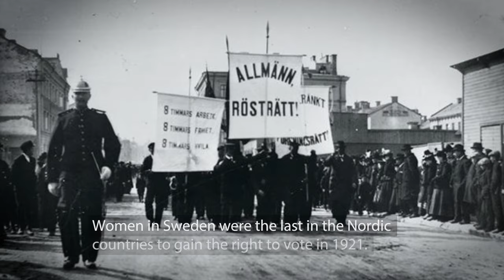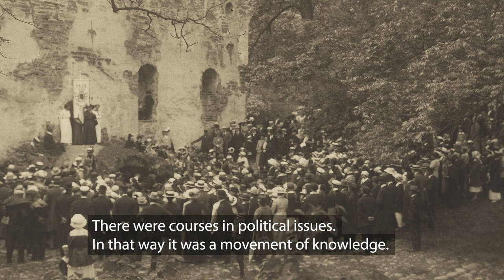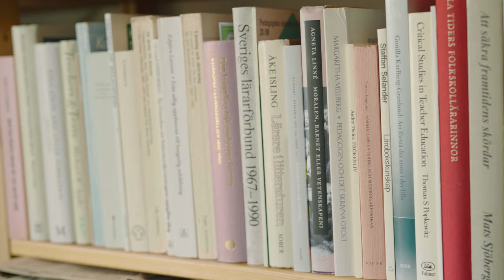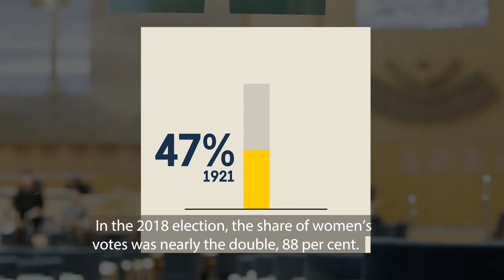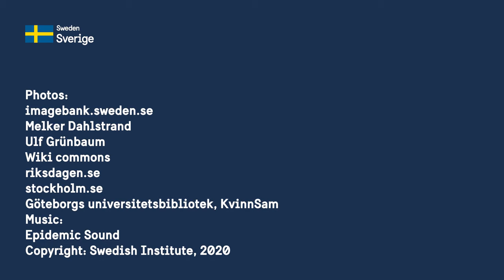How Swedish women got the right to vote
In 2021 Sweden celebrates 100 years since Swedish women got the right to vote. To mark this anniversary, here's a quick journey through the history of women's right to vote in Sweden – from 1921 to today.